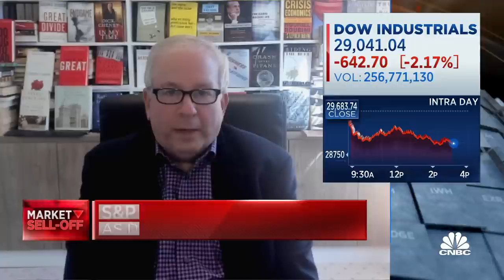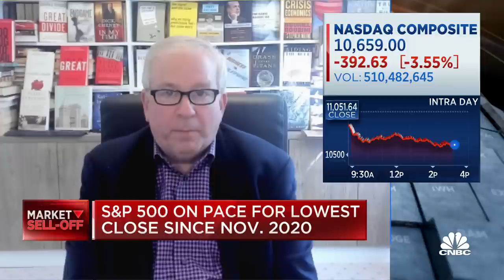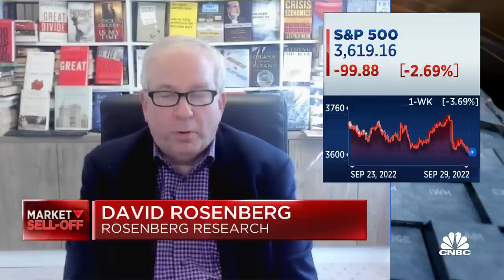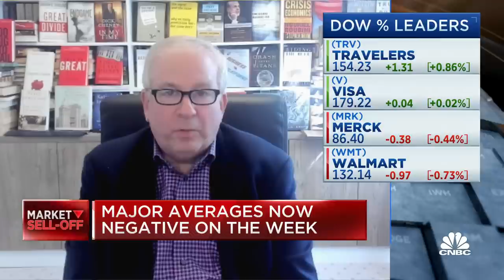Employment is expected to stagnate as firing and hiring rates drop, says David Rosenberg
David Rosenberg, president and founder of Rosenberg Research, joins 'Power Lunch' to discuss the impact of U.S. Treasury policies on the Bank of England, the tightening in the labor market, and the effectiveness of Powell's fight against inflation.